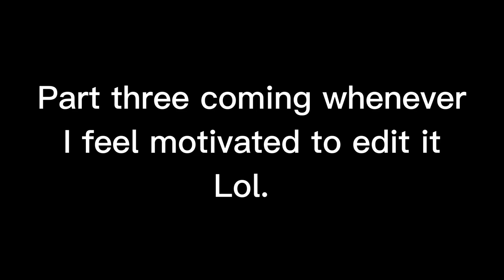"Terraria Is Easy Game" part 2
socials exist... somewhere